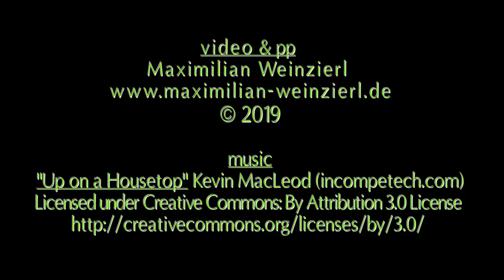Goldi the Hamster is a vegetarian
sweet little brown hamster enjoying a nasturtium flower, so cute.